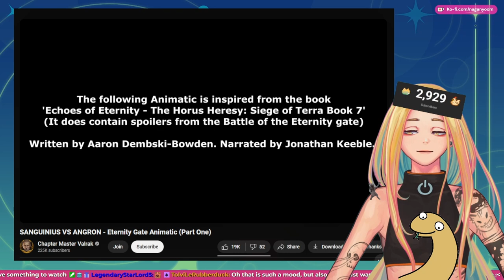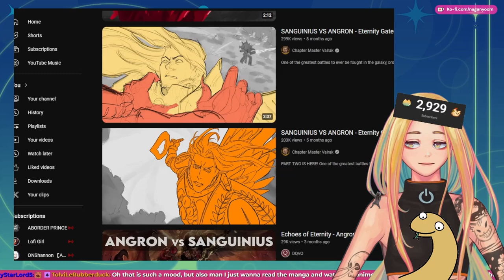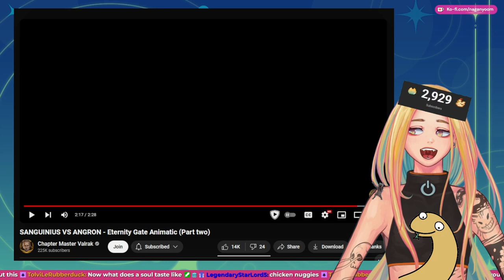SANGUINIUS VS ANGRON is AMAZING! Nyoom Reacts to Eternity Gate Animatic Parts 1-3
naga nyoom react
nyoom reacts
sanguinius vs angron animation reaction
vtuber react to warhammer